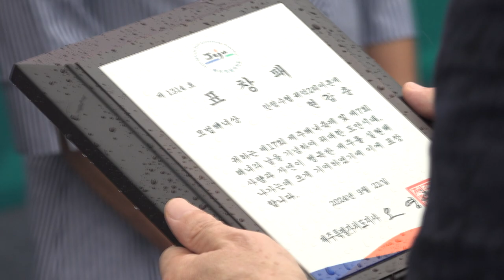[현장엔] 제주해녀축제｜바다를 누비던 해녀들이 실내수영장에 떴다?!｜지금은 해녀시대!